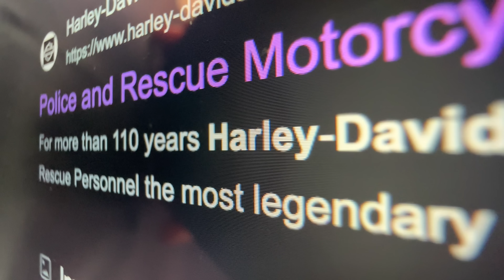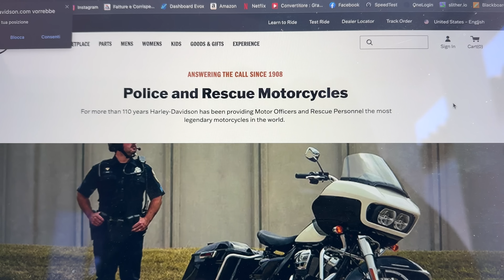FACCIO L' ESAME DELLA PATENTE CON L'HARLEY! (Gigantesca)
La più grande Harley della gamma, la Road Glide St, contro il circuito della patente A.
Gli americani sono in grado di fare percorsi assurdi senza mai toccare i paletti, voglio provarci anche io.